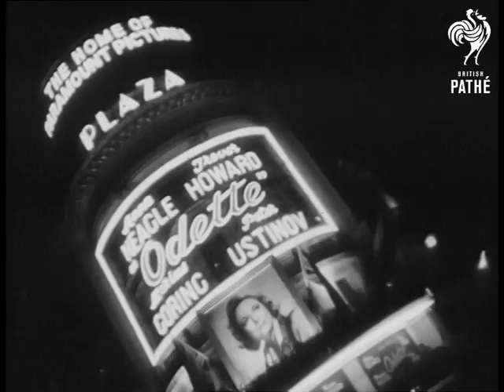Premiere Of Odette (1950)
Premiere of "Odette", The Plaza Cinema, London.

Exterior views of Plaza, showing posters and signs for film "Odette".  Policemen hold back crowds outside cinema as guests in evening wear arrive.  The Royal car arrives, King George VI and Queen Elizabeth (Queen Mother) step out.  More shots cinema and crowds.  Various night shots of neon signs and entrance to Plaza.

M/S King, Queen and Lord Cromer in foyer.  M/S Royal car driving away from cinema.  C/U Sally Gray arriving.  M/S police and crowds.  M/S Rene Massigli, French ambassador in UK, arriving with wife.  Various shots film star Dorothy Lamour and husband arriving.  C/U film star Anna Neagle arriving with film star Trevor Howard, director Herbert Wilcox, Capt. Churchill and British secret agent Odette Churchill.  C/Us Anna Neagle and Odette.  M/S smiling policemen holding back crowds.  M/S King and Queen alighting from car and entering.

Date given on old record is 07/06/1950.

 FILM ID:2302.06